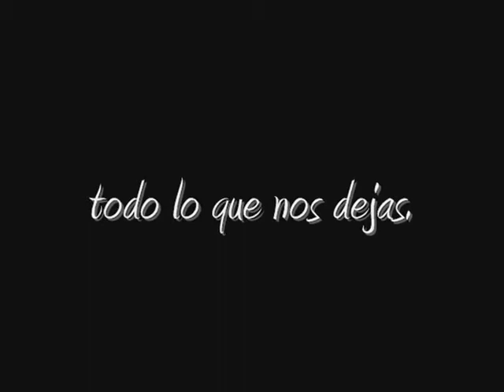Carlos Pardo homenaje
Un pequeño homenaje para Carlos Pardo  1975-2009 cancion: Corey Heart - Chase the sun